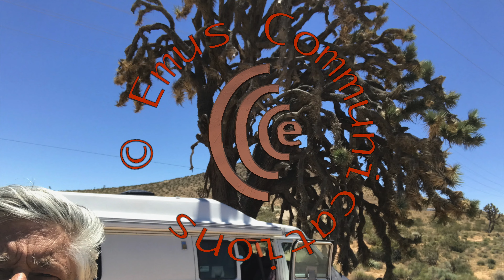Diaz Park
Break time along Hwy. 395 in this last of the Roadtrip 4K videos on my way back to San Diego.